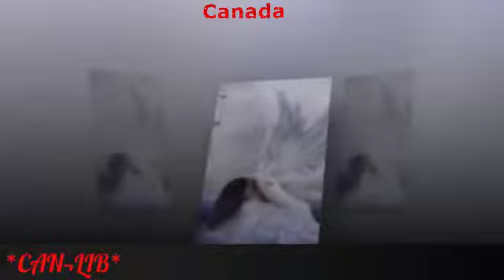Grupo Inolvidable *Y*Si Estoy Llorando*